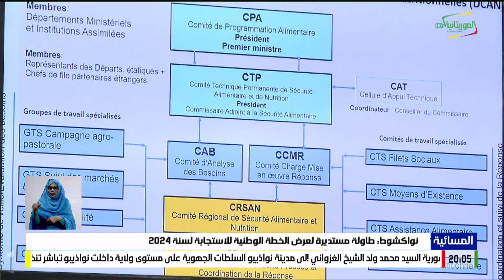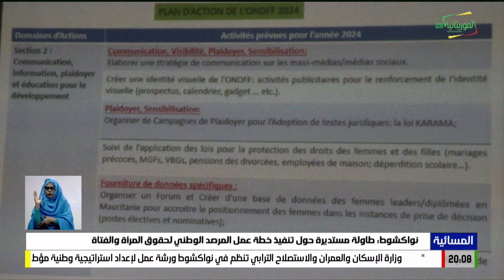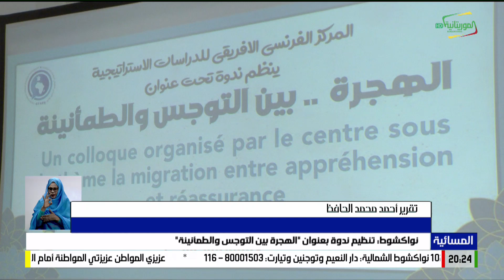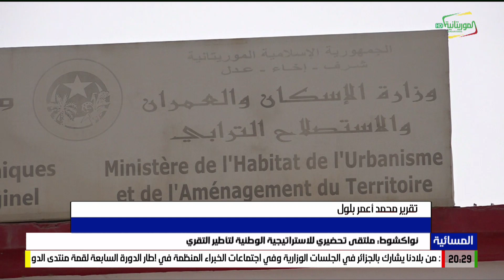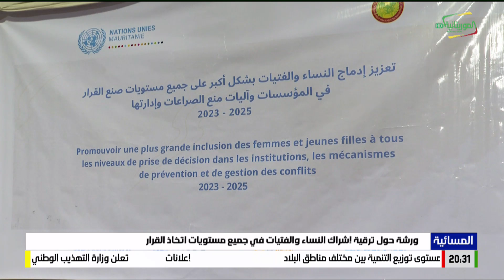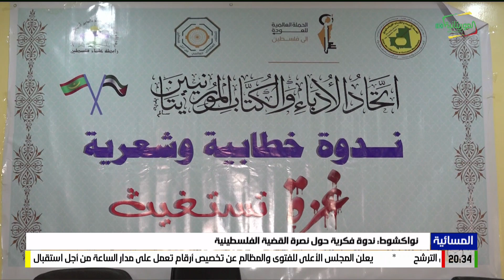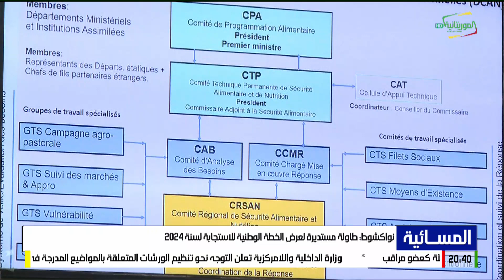المسائية 29-02-2024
قناة الموريتانية